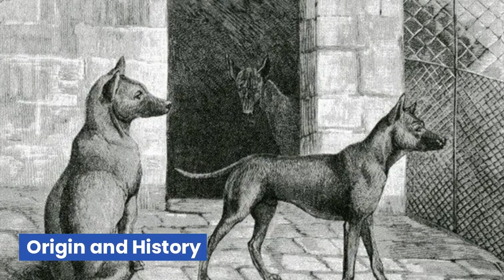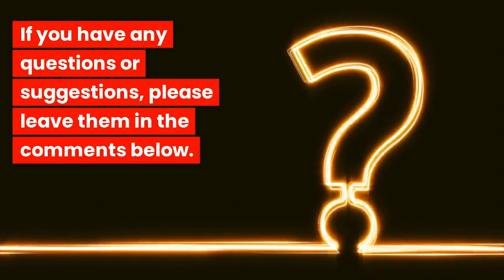The Phu Quoc Ridgeback | A Unique and Fascinating Dog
Welcome to our video about the Phu Quoc Ridgeback, a remarkable and distinctive dog breed native to the Phu Quoc Island in Vietnam. Join us as we explore the history, appearance, temperament, special characteristics, and fun facts about this fascinating breed. From their climbing abilities to their keen sense of smell, discover why the Phu Quoc Ridgeback is a breed worth learning about.